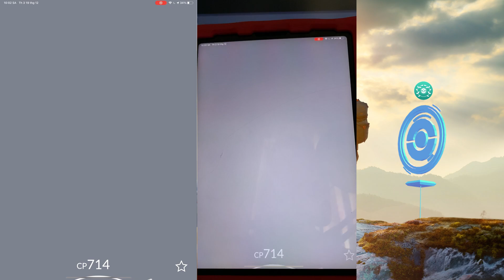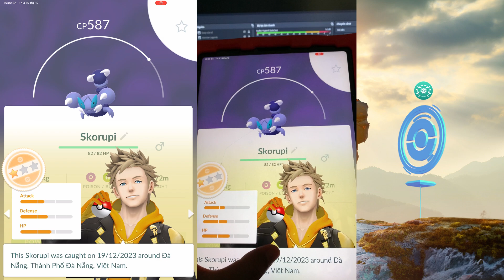Pokemon Go | 2 Tips Bắt Pokemon Siêu Nhanh Chỉ 2 Giây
Chào mọi người, đây là 2 cách bắt pokemon siêu nhanh, 1 là không dùng ar và 2 là dùng ar. Ngoài ra cách này áp dụng cho boss trên gym được nhưng các bạn phải đợi bóng lắc lần thứ 3 thì mới thả ra nha.

Add me in Pokemon Go:
Code Kết Bạn Của Mình: